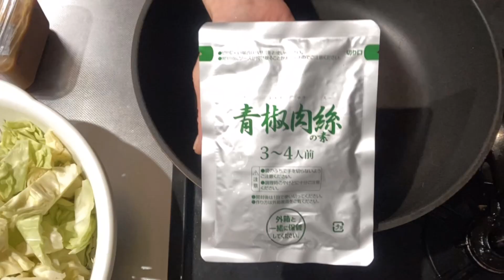きょうの晩ごはんは・・（いただき物の青椒肉絲の素を使ってアレンジ、キャベツと豚ひき肉のオイスター醤油炒めにした）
クックドゥ的な物は、殆ど自分で買った事ないのでわからないけど
青椒肉絲の素は
たぶんオイスターソースと醤油ベースかなと思ったので
ピーマンの旬では無いから高いから
何故か今安くなってるキャベツと豚ひき肉を使ってアレンジしてみた

食材が多いから
追いオイスターソースと醤油で
調整しました